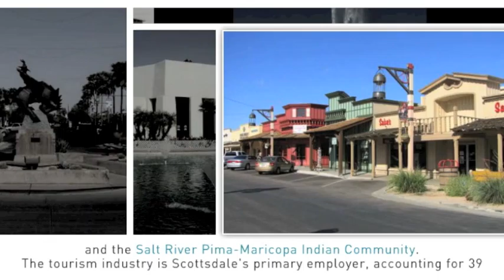Scottsdale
Scottsdale is a Top Ten Destination Resort!